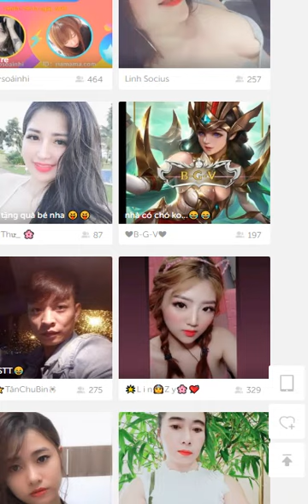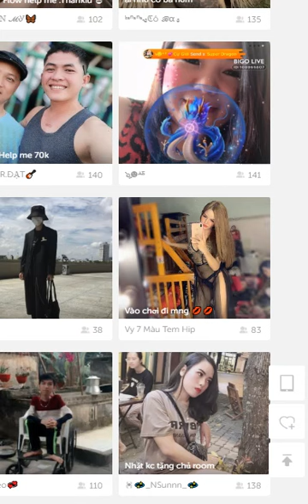Hotgirl Bigolive showup online $2